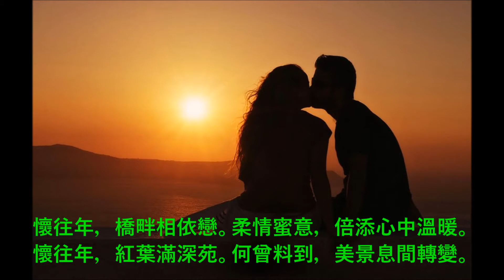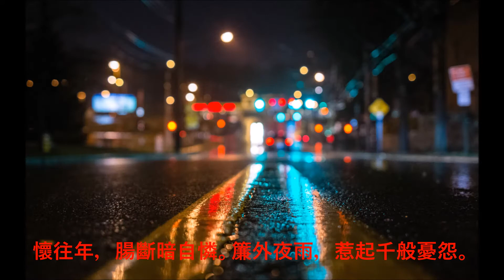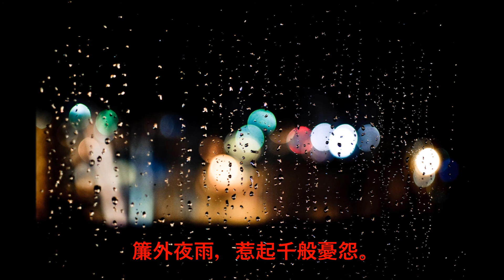許冠英 懷往年 Can't Help Falling In Love - 结他弹唱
懷往年 許冠英 / 詞:秋菊 / Can't Help Falling In Love ( E Presley)
Lyrics: George David Weiss / Music:Hugo Peretti & Luigi Creatore.
所属专辑：夏之恋 / 发行时间：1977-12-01